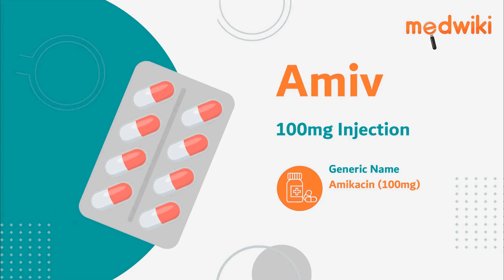Amiv 100mg Injection | Uses, Work and How to take.